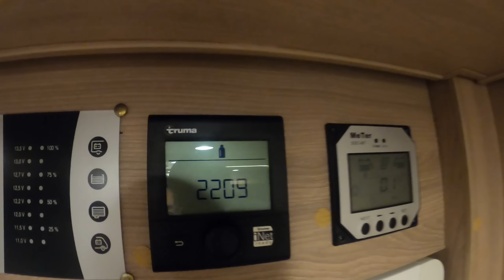CHEGAMOS NA ALEMANHA, O PARAÍSO PARA MOTORHOMES - Ep64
AMBERG, ALEMANHA

Depois de algumas dificuldades para achar serviços em outros países, chegamos na Alemanha e estamos no paraíso!